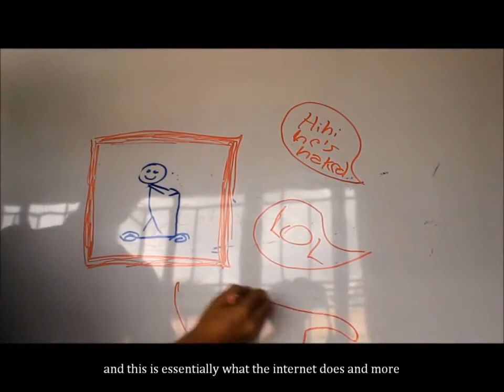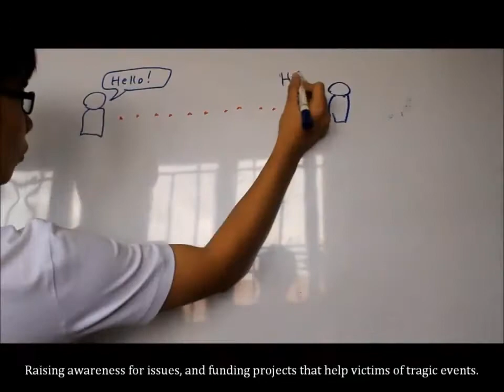Entry #2 by Jose Buencamino, Miguel Gozar and Rainier Bellosillo (PAREF-Northfield)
ACOMM's Project Motion: Ignite your passion. Build a Movement.

And show support for this entry!

Production Category Entry #2